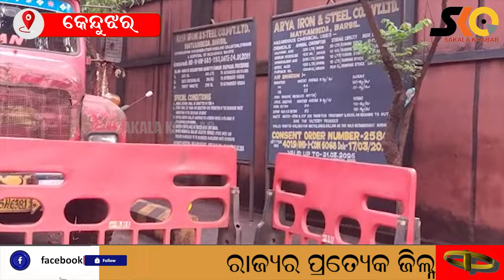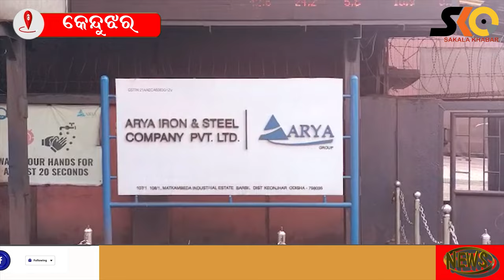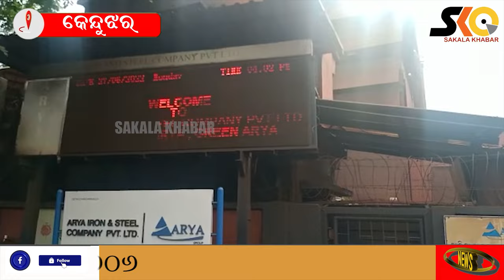ଆରୀୟା ଆଇରନ ଏଣ୍ଡ ଷ୍ଟିଲ କମ୍ପାନୀ ଆଗରେ ସ୍ଥାନୀୟ ଗ୍ରାମବାସୀଙ୍କ ଧାରଣା।